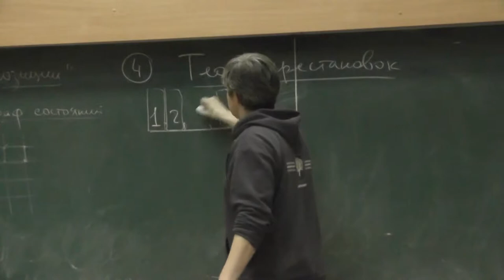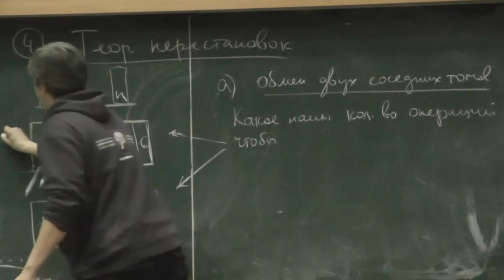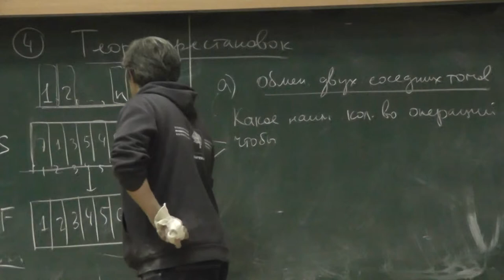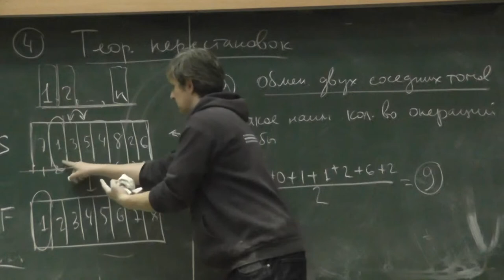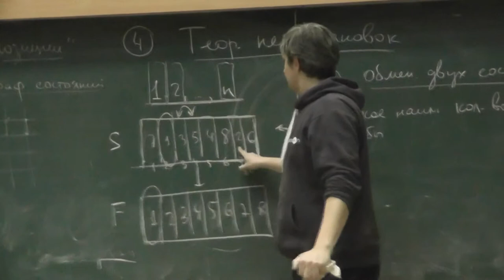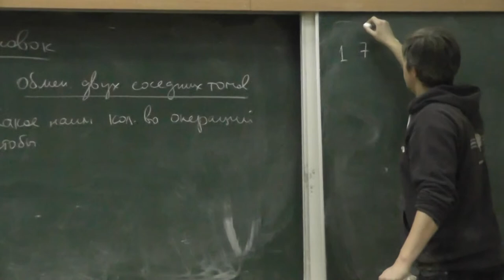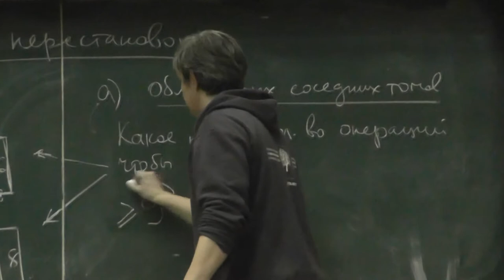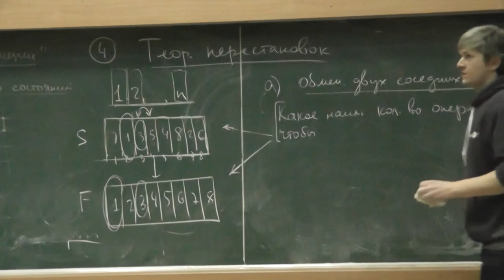11 Перестановки и «метод пузырька»